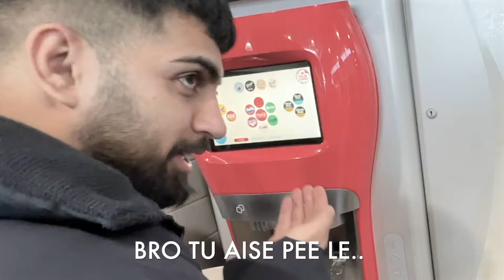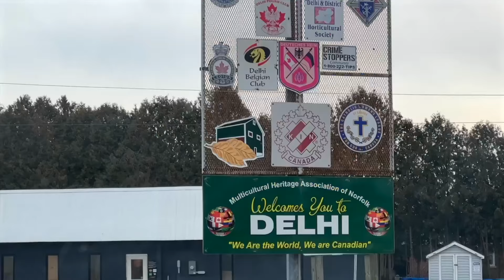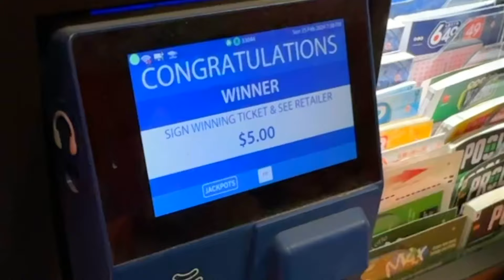Delhi, London & Paris in $100 🇨🇦 Ep: 06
I Travelled to Delhi, London & Paris with $100

$100 Series | Harry Gill Show